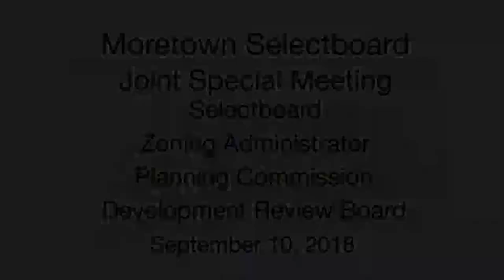Moretown Select Board - Joint Special Meeting 9/10/18